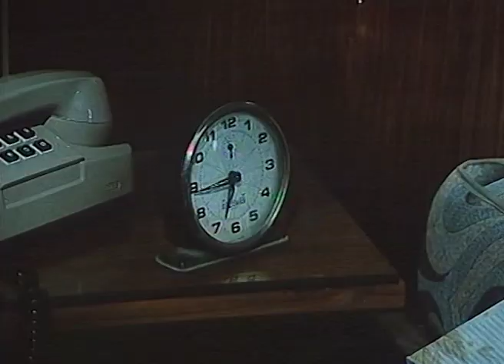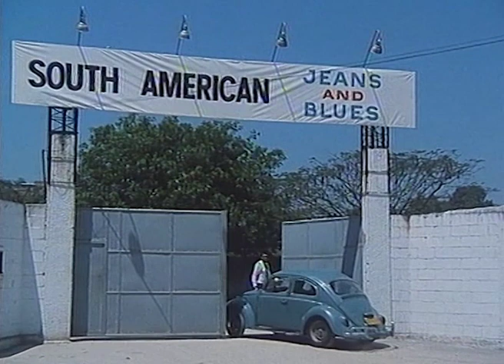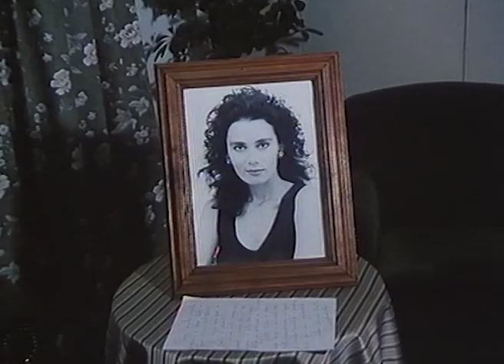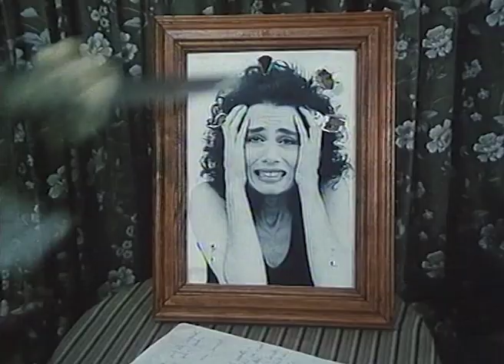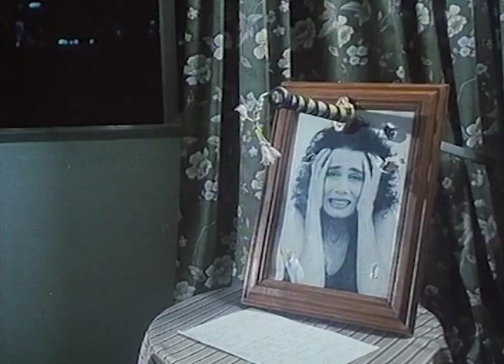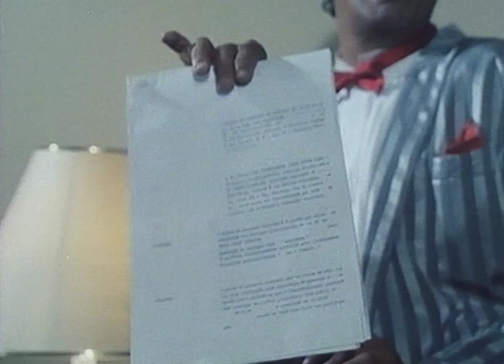Lo Sciupafemmine - Inimitabile Lando Buzzanca! - Film Completo by Film&Clips In Italiano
Regia: Michele Massimo Tarantini
Star: Ankito, Jonas Bloch, Lando Buzzanca
(1988)

Peppino, italiano in Brasile, lavora nella ditta del cugino Carlo, prossima al fallimento. Solo un imprenditore tedesco, Lacter, potrebbe salvare l'azienda, così Peppino paga una prostituta perché seduca Lacter fingendo di essere Lucia, la moglie di Carlo. Ma il tedesco ha in realtà già conosciuto Lucia: è l'inizio di una spassosa girandola di equivoci.